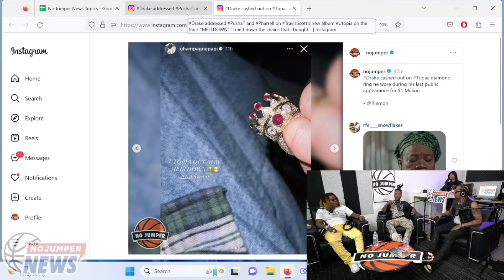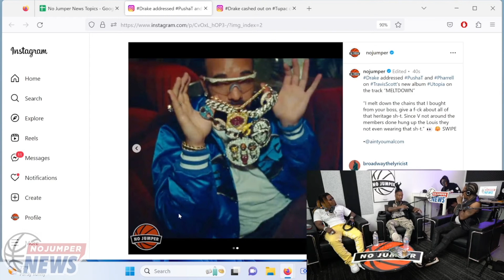Drake Sends Shots at Pusha T & Pharrell on Travis Scott's New Album